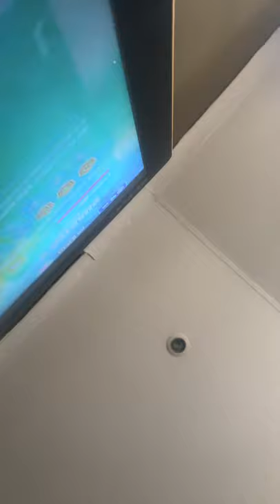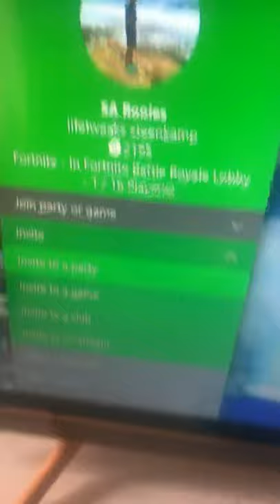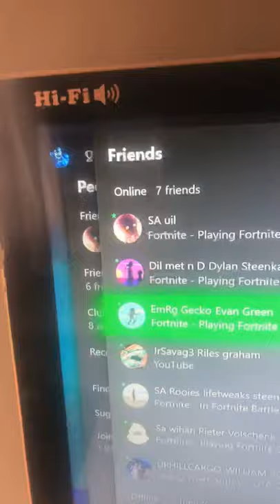28 December 2019